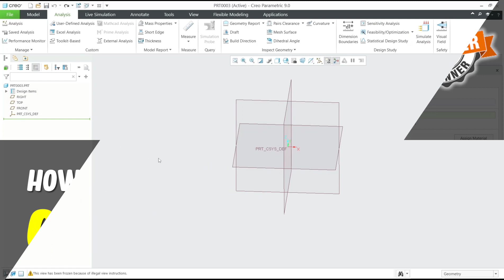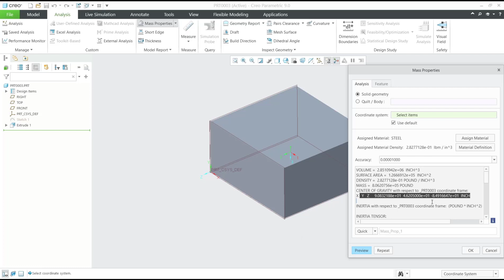Creo How To Find Center Of Gravity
Learn how to find the center of gravity using Creo, a computer-aided design software commonly used in engineering and product design. This guide will provide step-by-step instructions for locating the center of gravity of a part or assembly in Creo.